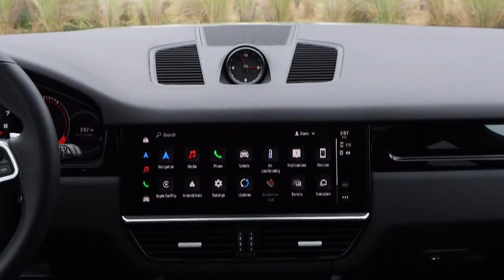2023 Porsche Cayenne St. Petersburg Tampa Clearwater Bradenton Palm Harbor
2023 Porsche Cayenne Stock Number: C41596 Vin:WP1AA2AY6PDA04797.